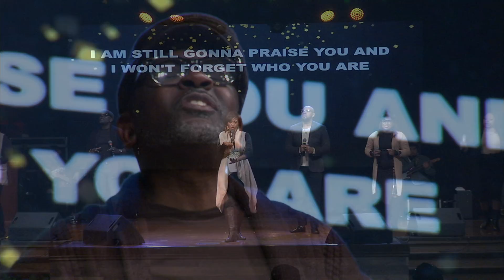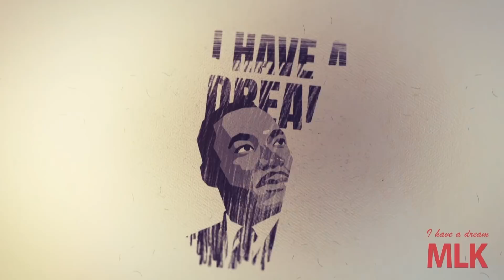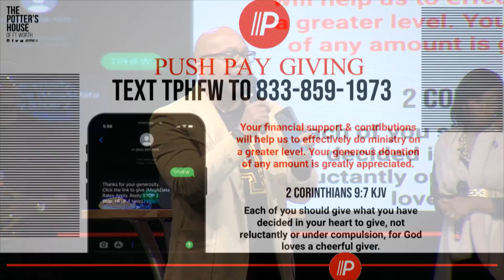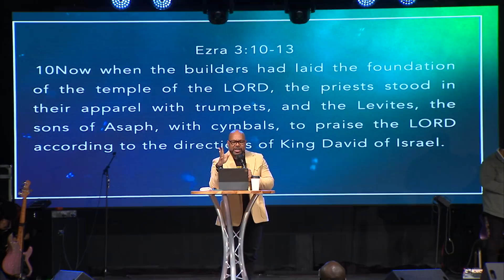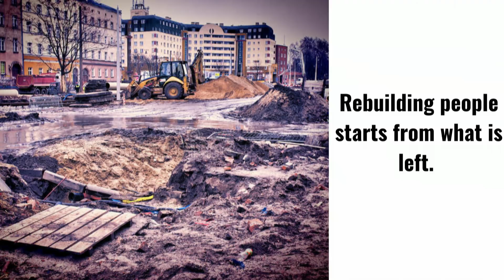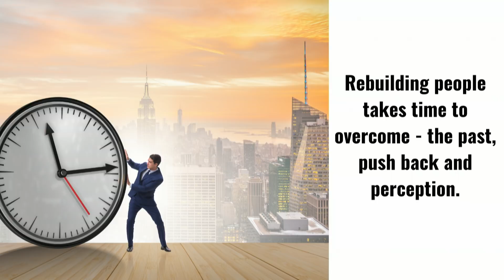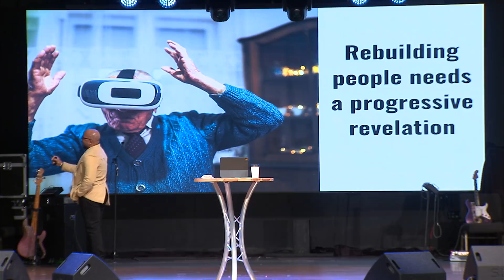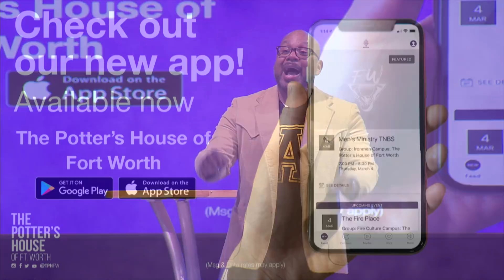Rebuilding People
Good Morning Family! Thank you for joining our worship experience. We hope it blesses you!

Click the red subscription button below this video so you can stay connected with us on the latest services, your favorite sermons, our community efforts, and the happenings within our ministry.